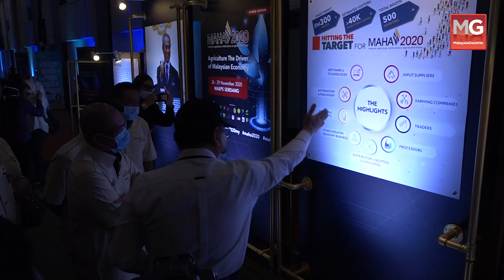TERKINI : Penganjuran MAHA 2020 Kombinasi Fizikal dan Maya - Dr. Ronald Kiandee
Selaras dengan pembudayaan norma baharu Pameran Pertanian, Hortikultur dan Agro-Pelancongan 2020 (MAHA 2020) yang bakal diadakan pada 26 November sehingga 29 November ini akan dilangsungkan secara hibrid iaitu melalui kombinasi fizikal dan maya.

Menurut Menteri Pertanian dan Industri Makanan, Datuk Seri Dr. Ronald Kiandee, berikutan prosedur operasi standard (SOP) bagi membendung penularan wabak Covid-19, MAHA 2020 kali ini bakal menyaksikan hanya 10,000 sehari bagi pengunjung jemputan secara fizikal manakala pengunjung maya lebih 100,000 sehari namun potensi jualan adalah lebih RM300 juta.